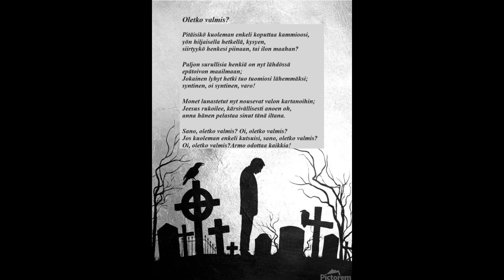Pidä minusta kiinni ~ JANI MÄKELÄ (1998)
Sävel: Jaakko Johannes Löytty
Sanat: Anna-Mari Kaskinen
Sovitus: Jani Mäkelä
Äänitetty: 1998
Levymerkki: Yksityinen C-Kasetti
Säestää: Jani Mäkelä, soittimet
Laulaa / Esittää: Jani Mäkelä
Videon teki YouTubeen: Raimo-Erkki 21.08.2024

Sanat / Lyrics

Kaukaa sinua hain
Nyt on pyyntöni vain:
Pidä minusta kiinni
Kunnes kasvosi nään.

Omin voimin nyt näin
Pääse en eteenpäin
Pidä minusta kiinni
Kunnes kasvosi nään.

Kädet lävistetyt
Ovat lohtuni nyt
Pidä minusta kiinni
Kunnes kasvosi nään.

Kipu sammumaton
Kerran päättyvä on
Pidä minusta kiinni
Kunnes kasvosi nään.